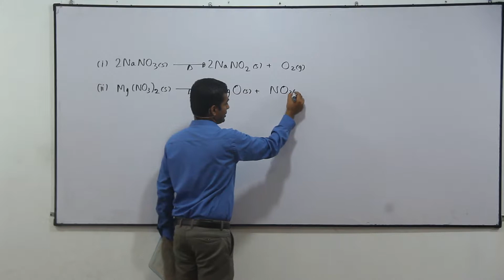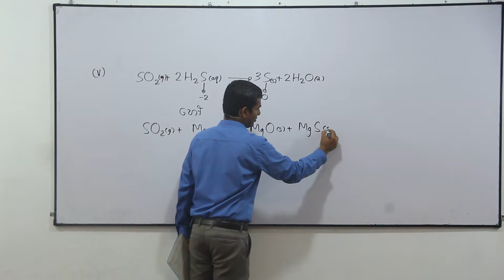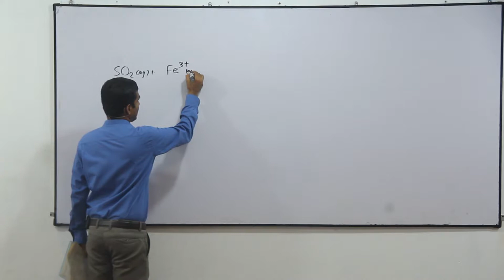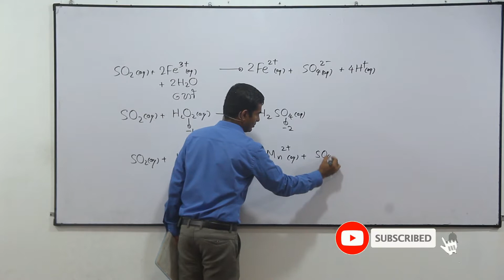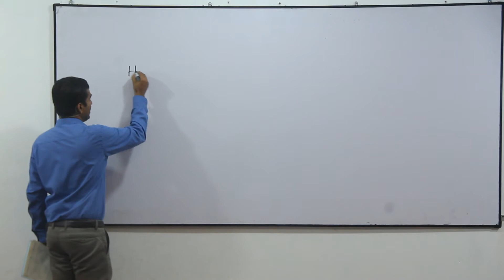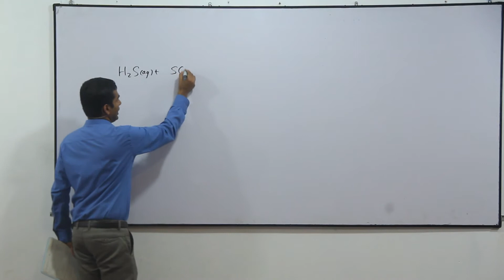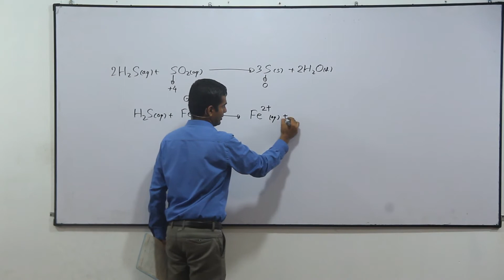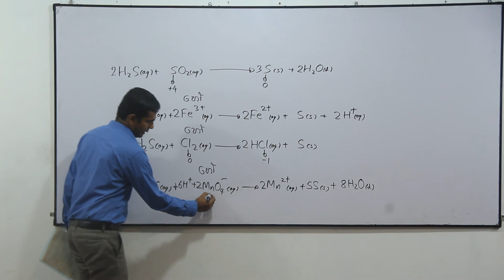Chemistry Past Papers: A-Level 2002 Essay 10. (b) (Sinhala)